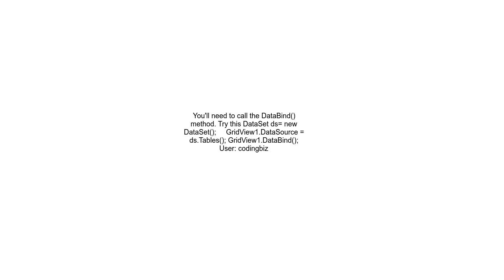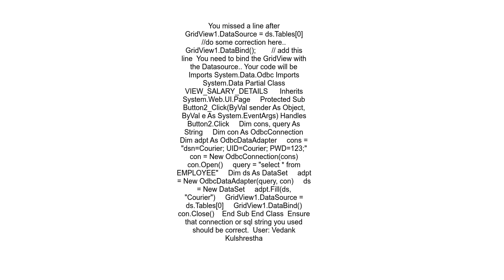How to display data on Gridview in ASP NET 4 0 when we click button